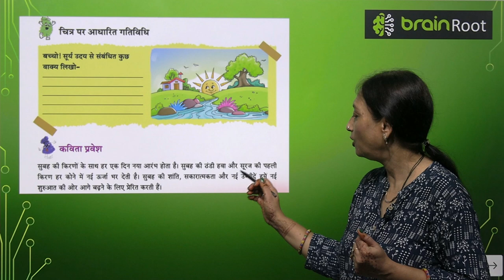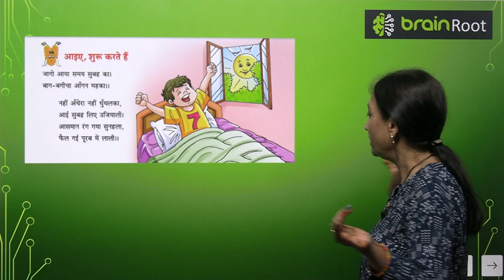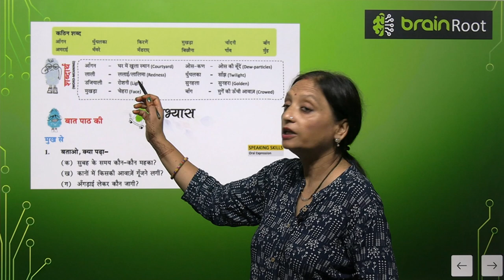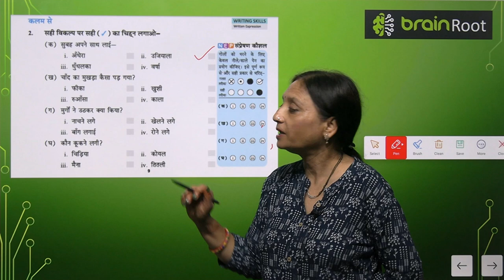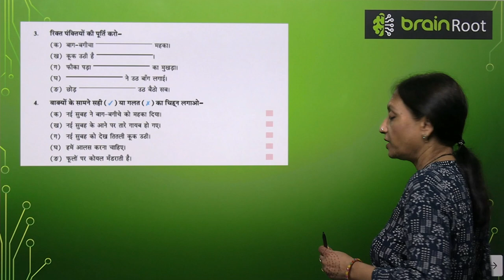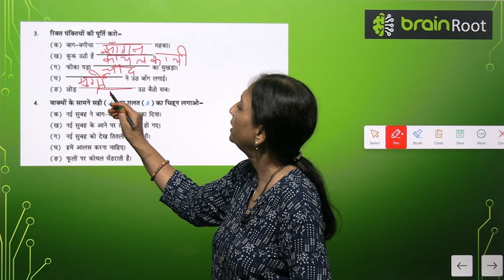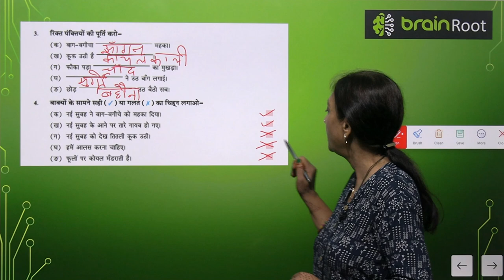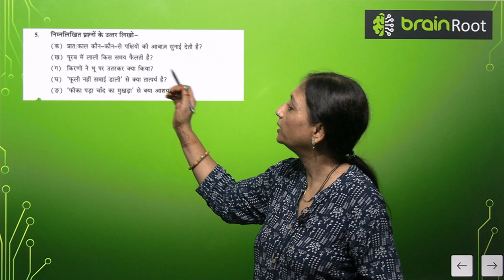AMIT PUBLISHING HOUSE BRAIN ROOT TARANG CLASS 3 CHAPTER 1 SAMEY SUBHA KA